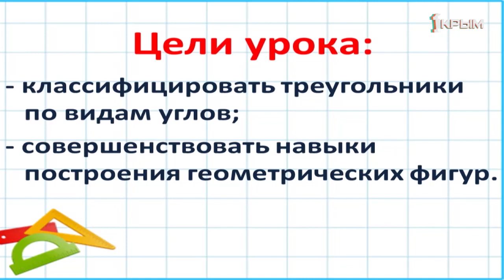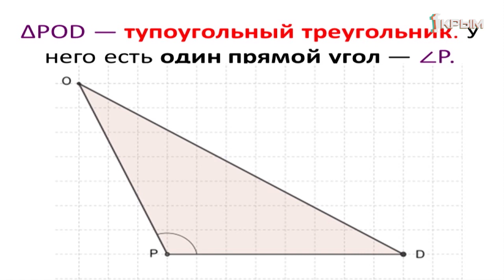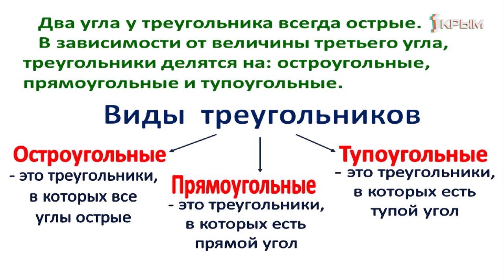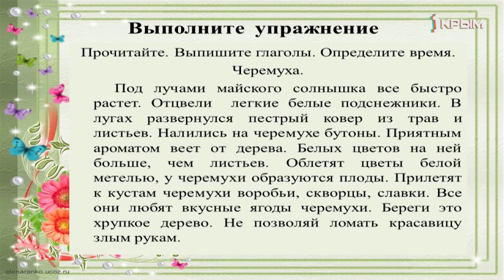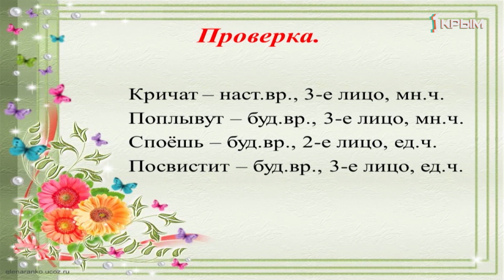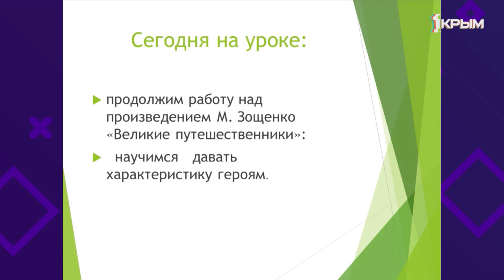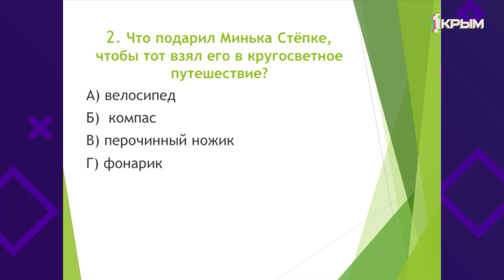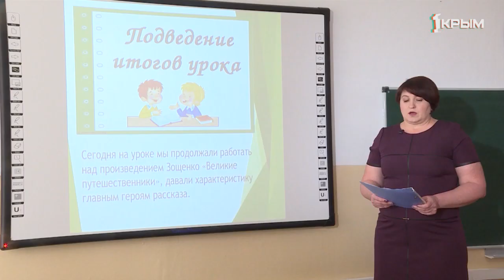Домашнее задание. 3 класс: математика, русский язык, литературное чтение. Выпуск от 29.04.2020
Математика.  «Виды треугольников (по типу углов)».
Русский язык. «Правописание частицы не с глаголами».
Литературное чтение. «М. Зощенко «Великие путешественники».